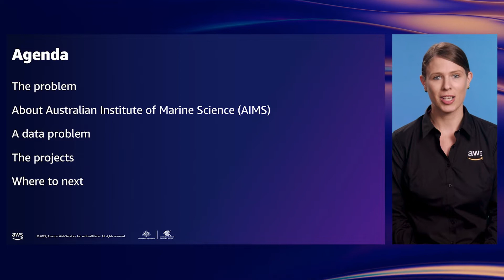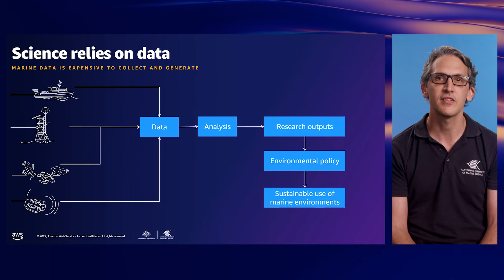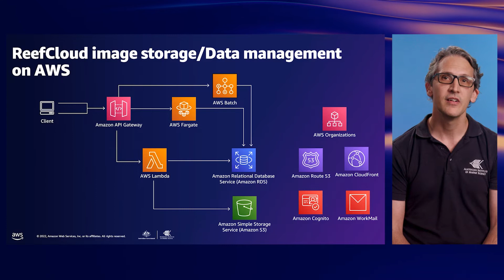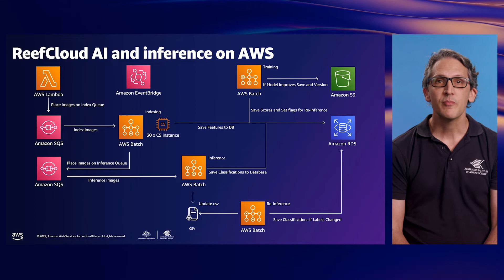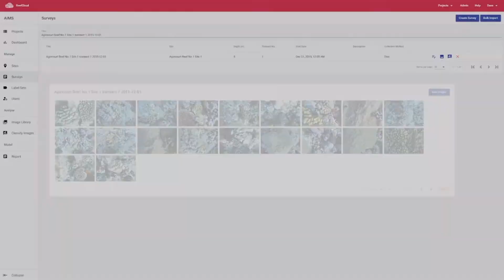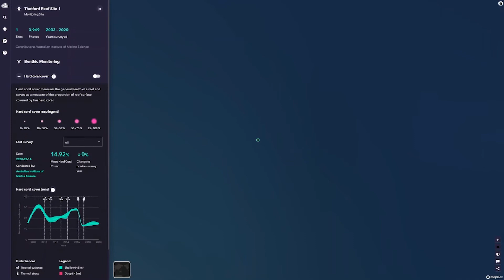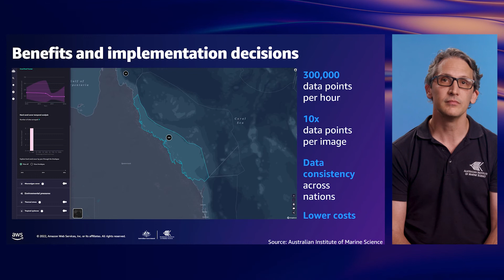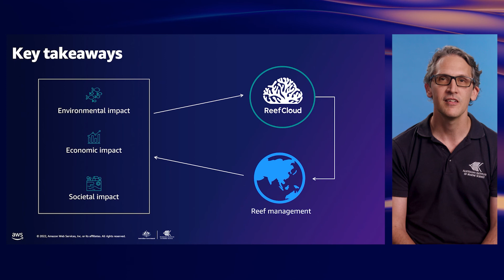AWS Summit ANZ 2022 - Dive deep into the Great Barrier Reef on AWS (ENTH2)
The world heritage-listed Great Barrier Reef is one of the seven wonders of the natural world and blessed with breathtaking beauty. Join the Australian Institute of Marine Science (AIMS) and AWS as we dive deep into the ReefCloud project. We explore how AIMS maps the Great Barrier Reef with serverless technologies, and uses machine learning to preserve the unique ecosystem and biodiversity for future generations.

Learn more about AWS webinar series in Australia and New Zealand